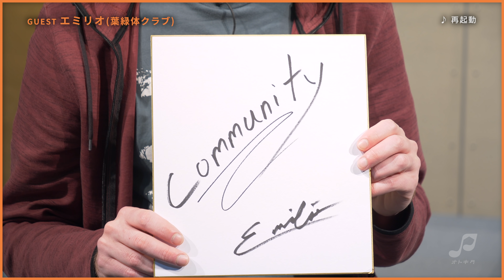オトキタTube#39【ゲスト：エミリオ(葉緑体クラブ) / Lalami】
■ゲスト：エミリオ(葉緑体クラブ)

この番組は「北海道の音楽文化をともに」をテーマに、北海道の音楽にまつわる事を“オトキタ”と称し、田村次郎(HAMBURGER BOYS)がゲストミュージシャンと共にオトキタを発信していく番組です!